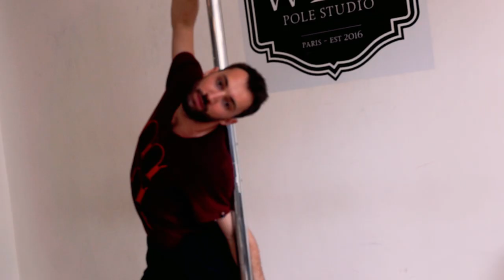Maxime Joret & Vane Lunatica. Explorations.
Two hours together, the two artist share the space and their ideas about movement. Just to explore.

Location: Wild Pole Studio Paris

July 2018